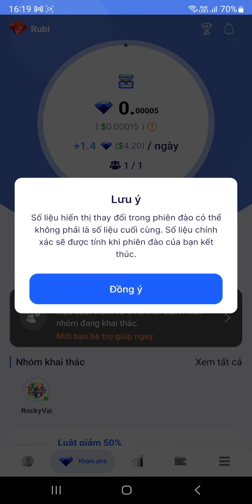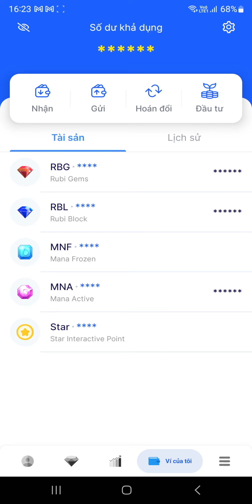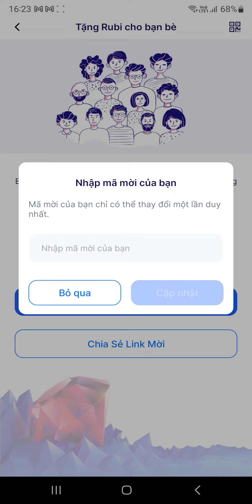Hướng dẫn đào token RUBI mỗi ngày trên APP Rubi (kèo ngon) | The Anh LDA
✅ Hiện đã có nhiều anh em thu mua Rubi.Anh em tranh thủ đào.
Phần "Mã người giới thiệu" các bạn điền : ANH60A

📍 Đăng kí tài khoản với tài khoản Google và tạo ví Rubi trên APP (nhớ lưu lại 12 từ bảo mật và private key)
📍 Done